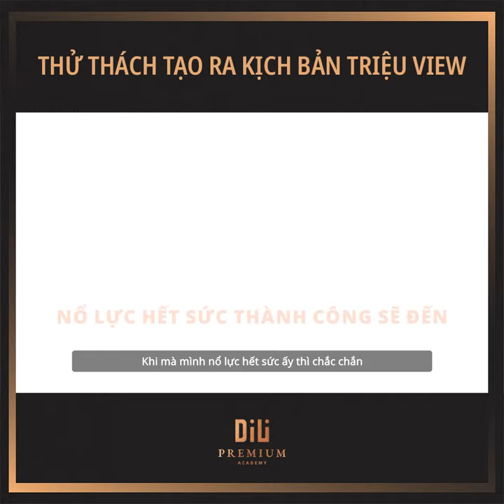Cảm Nhận Của Học Viên Hoài Vân - Dili Academy